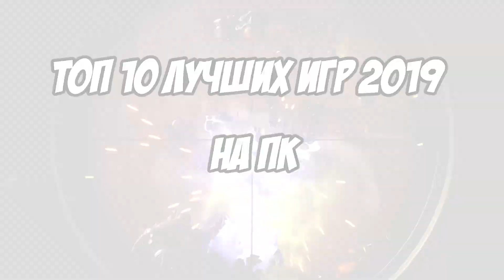ТОП 10 ЛУЧШИХ ИГР 2019 ГОДА НА ПК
2019 год подходит к концу, а значит настало время выбрать ТОП 10 ЛУЧШИХ ИГР 2019 ГОДА НА ПК!

Игровая индустрия в этом году была богата на интересные релизы, но много ли из них наберется на полноценные претенденты в ИГРЫ ГОДА ? ,Я набрал десятку лучших по моему мнению игр 2019 года, вышедших на ПК и представляю их вашему вниманию. Каждый из этих проектов самобытен и является отличной игрой в своем конкретном жанре. Поиграв в  игры из этого ТОП 10 ЛУЧШИХ ИГР 2019 ГОДА НА ПК, вы не пожалеете о потраченном времени!

Подчеркну, что я буду включать в топ 10 только те игры, которые вышли на ПК, а это значит что того же Death Stranding в этом топе не будет, он переедет на 2020 год, когда собственно выйдет пк версия, потому что только ПК, для бояр, а консоли это не для нас . А во вторых это топ моих личных предпочтений, тех игр которые я попробовал сам и уверен, что они лучшие в своем жанре да и в целом выделялись на фоне других в этом году. Итак, господа, представляю вам топ 10 лучших игр 2019 на PC! Поехали!